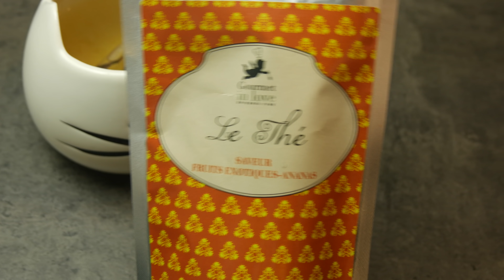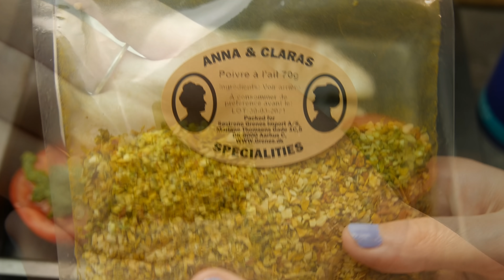Une journée dans mon assiette #48 🍓 CHRONONUTRION 🍓 - UJDMA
Coucou mes gourmands!

Avant toute chose je précise que je suis la chrononutrition dans ses grandes lignes c'est à dire pas de sucre raffiné et pas de féculent le soir.
Je ne chipote pas sur les quantités (la quantité de légume le soir surtout j'aime trop ça), sur la composition (un chocolat noir pas assez noir), sur les aliments naturellement sucrés ( betterave rouge...)

★ DEGUSTABOX: -5€ sur votre première commande avec le code WQV0L

 ★ LA FOURCHE:  -20€ sur l'adhésion pour la première année avec le code UJDMA20

★ CUURE: -30% sur votre première commande avec le code CHRYSTALE3644

★ MATCHA BOTANICALS: -10% sur votre commande avec le code Chrystale-10

★ PROGRAMME CHEEF : -15€ sur tous les programmes avec le code UJDMA
Et un tablier offert s'ajoute automatiquement dans le panier

 ★ QUITOQUE: -20€ sur votre première commande avec le code JERMCY4

★ VGBOX box green eco-responsable 1 cadeau offert pour toute commande avec le code UJDMA

♫ Music ♫ :
-"Haamiah"  L’hexalogie des anges